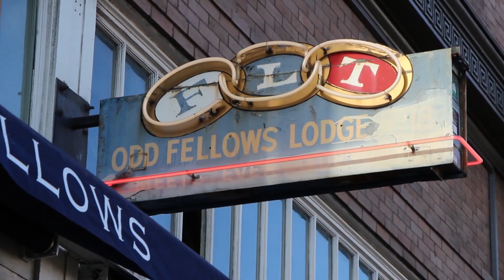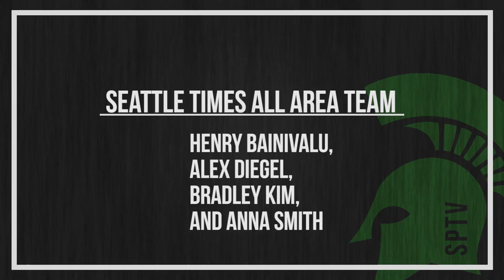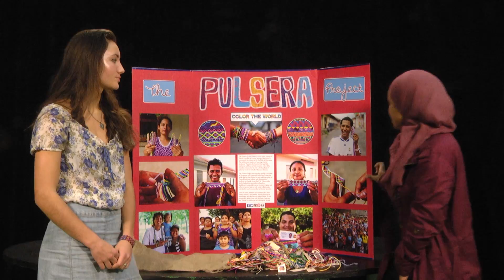SPTV- December 7, 2016